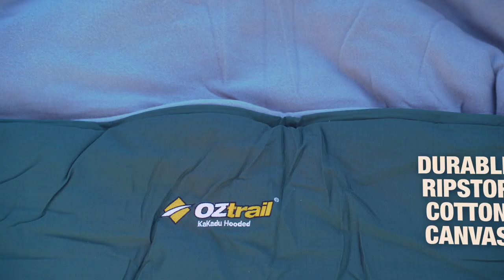OZtrail Kakadu Hooded Sleeping Bag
Durable Ripstop cotton canvas and a detachable fleece liner makes this sleeping bag perfect for outback touring in colder climates. More details below...